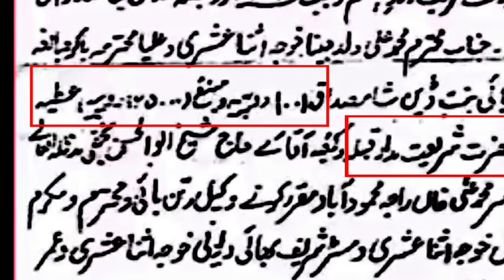Allama Nasir Abbas | Nishan e Haider